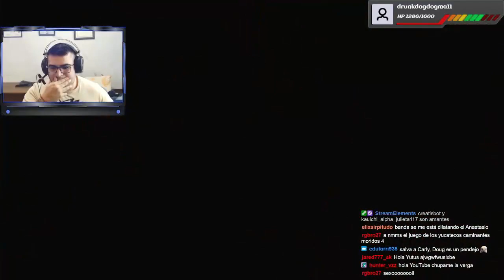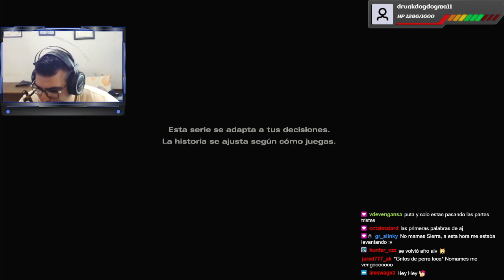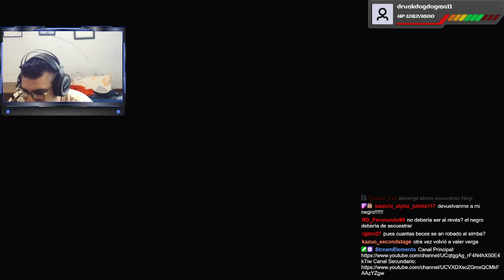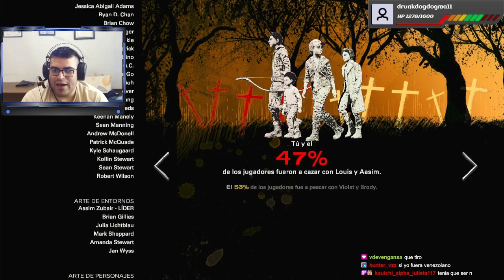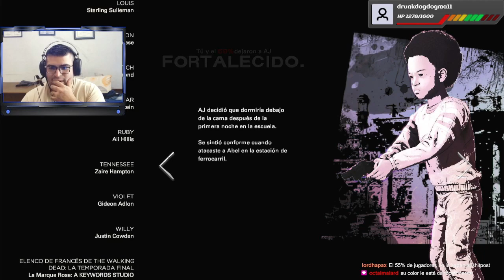The Walking Dead The Final Season - EPISODIO 1: BASTA DE ESCAPAR - Gameplay en Español